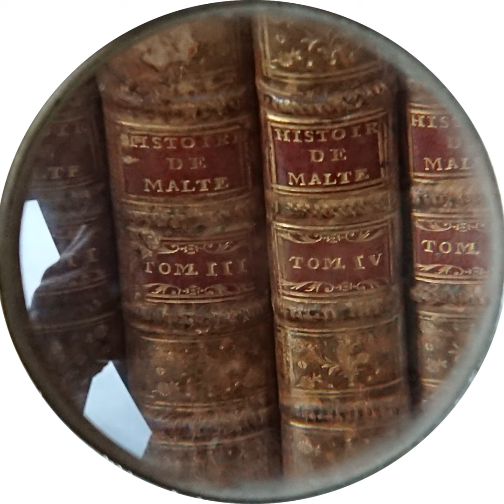#89: History as human trace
Disclamer : The purpose of this podcast/episode is to educate. It expresses the views of the people hosting/participating in the podcast and does not constitute professional advise or services. The podcast is for private, non- commercial use and the views expressed do not necessarily express any agency or organisation or company that they might work for.